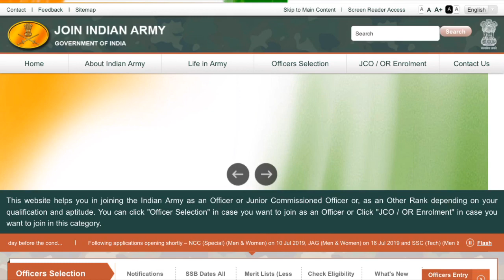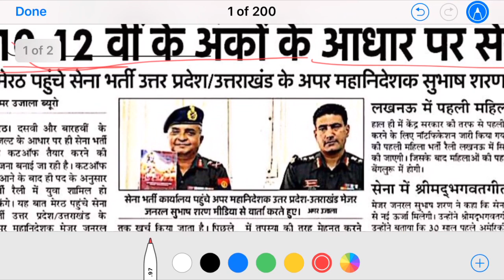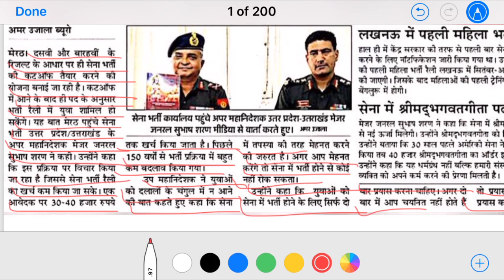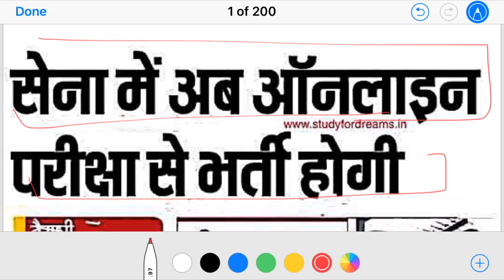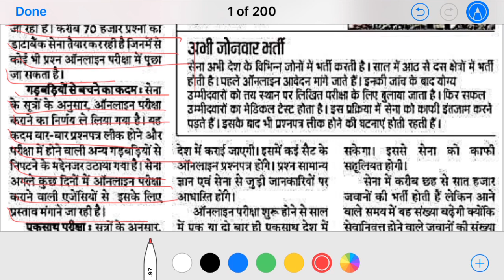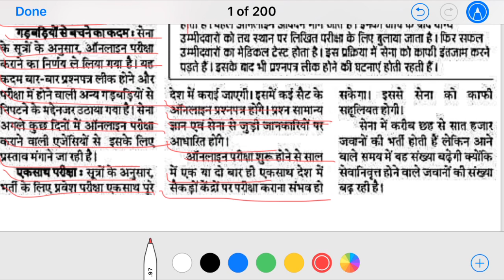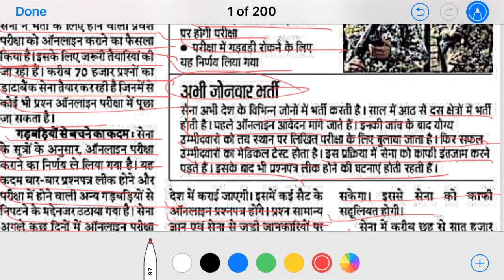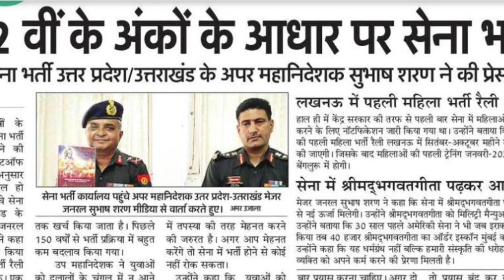Indian Army रैली भर्ती में बड़ा बदलाव | 2019 का सबसे बड़ा बदलाव | लाखों अभ्यर्थी बाहर | changes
in this video i am going to tell  you about army rally bharti. about some important changes.

tamil nadu sarkari naukri 2019 chhattisgarh sarkari naukri 2019 chhattisgarh sarkari naukri haryana sarkari naukri 2019 west bengal sarkari job west bengal sarkari job 2019 maharashtra sarkari naukri महाराष्ट्र सरकारी नौकरी सरकारी नौकरी महाराष्ट्र 2019 sarkarinaukri women job girls job महिलाओं के लिए भर्ती supervisor bharti pm modi petrol latest news abp news zee news 5 बड़ी खुशखबरी mobile news trending पेट्रोल डीजल india news headlines news prime minister narendar odisha govt job odisha govt jobs 2019 karnataka govt jobs 2019 karnataka sarkari naukri kerala sarkari naukri gujarat sarkari naukri gujarat sarkari naukri 2019 himachal pradesh sarkari naukri himachal pradesh sarkari naukri 2019 sikkim sarkari naukri sikkim sarkari naukri 2019 अरुणाचल प्रदेश सरकारी नौकरी arunachal prad